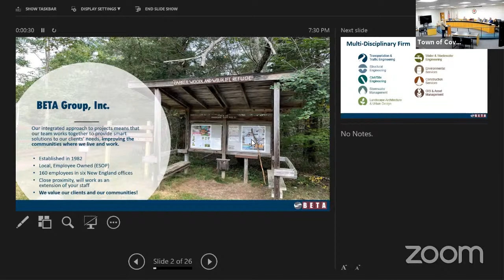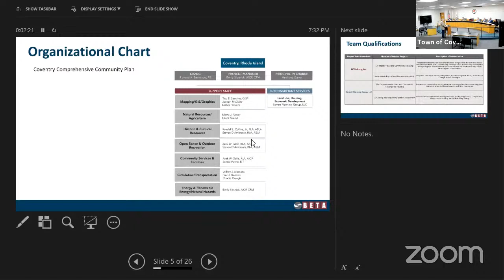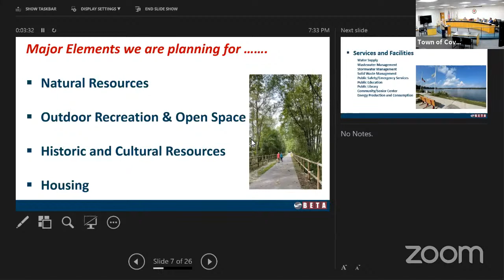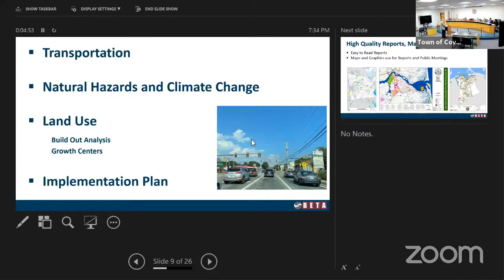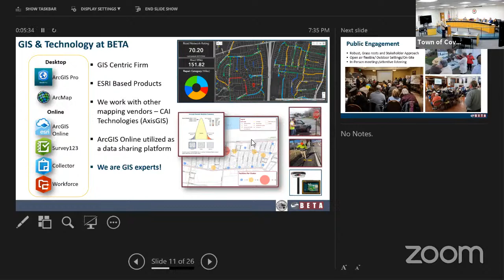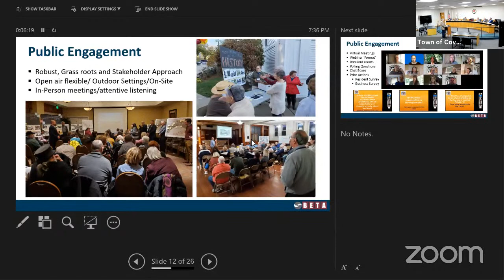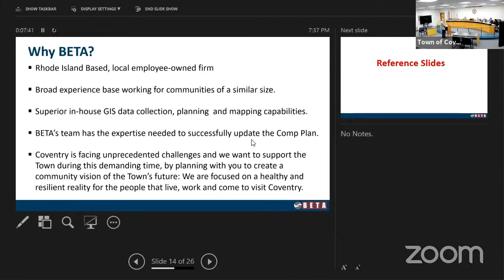Town of Coventry Town Council Meeting - October 25, 2021 (Part 2)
A.  EXECUTIVE SESSION – 6:00 PM

    1.  Closed pursuant to RIGL § 42-46-5 (a)(1), discussions of job performance, character, physical or mental health of a person or persons, specifically for the council to discuss candidates for the follow...

      Closed pursuant to RIGL § 42-46-5 (a)(2), discussion pertaining to collective bargaining or litigation, specifically for an update on Soscia v. Coventry , KC-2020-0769 litigation with Town Solicitor

 B.  TOWN COUNCIL MEETING – 7:00 PM

    1.  Roll Call by Clerk Pledge of Allegiance Emergency Evacuation Plan

    5.  President Dickson Updates and Announcements: Update on Board and Commission Openings Discussion on Zoom participation requirements

    6.  Ben Marchant, Town Manager, Updates Update on effect of Rhode Island Department of Transportation Sandy Bottom Bridge construction and effect on nearby town infrastructure, including sewers Update on ...

 C.  CONSENT AGENDA FOR DISCUSSION AND/OR ACTION

      Discussion/Action: Awarding the following bid for the Planning/Zoning Department Comprehensive Plan

      Bob Robillard, Director of Human Services Overview of Tis the Season Program

      Discussion/Action: Approval of the Collective Bargaining Agreement between the Town of Coventry and the International Brotherhood of Police Officers (IBPO), Local 306 for the period of July 1, 2021 th...

 E.  RESOLUTIONS FOR DISCUSSION AND/OR ACTION

      Coventry Sewer Subcommittee recommendation for approval of Sewer Tie-Ins located at: 608 Tiogue Avenue, Assessors Plat 38 Lot 8 by Traken, LLC dba Digg's Diner - Sewer assessment fee of $12,900.00. Th...

      Awarding the following bid for the Department of Public Works: Winter Road Salt bid awarded by the Town Manager to Eastern Salt Company, 134 Middle Street, Lowell, MA -This project is funded through t...

      Awarding the following bid for the Department of Public Works: Review and award if appropriate of Bid to sell Town owned property located at 29 Mapledale Street, Plat 54, Lot 119 a.k.a. Mapledale Scho...

 I.  PUBLIC COMMENT

 J.  ADJOURNMENT

 A.  ZOOM INFORMATION

 G.  PUBLIC HEARING FOR DISCUSSION AND/OR ACTION

      Annual renewal of Class A Liquor License (Liquor Stores)

      Annual renewal of Class B Liquor Licenses (Restaurants with full bar)

      Annual Renewal of Class B Limited Liquor Licenses (Restaurants with Beer &amp; Wine only)

      Annual Renewal of Class C Liquor Licenses with Additional Hours (Retail full bar)

      Annual Renewal of Class D Liquor License (Club with full bar)

 F.  LICENSES FOR DISCUSSION AND/OR ACTION

      Renewal of Victualling licenses including those with additional hours